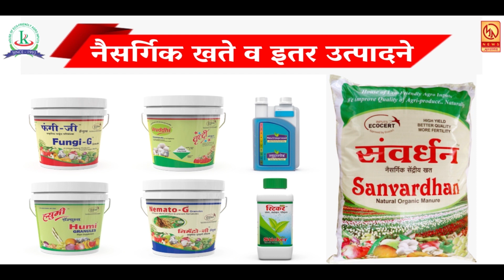शाहूपुरी येथे मध्यरात्री चोरटयांनी दोन दुकाने फोडली ...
शाहूपुरी येथे मध्यरात्री चोरटयांनी दोन दुकाने फोडली ... रोजच्या ताज्या बातम्या पाहण्यासाठी आजच लाईक करा शेअर करा आणि सबस्क्राईब करा फक्त मुक्तागिरी न्यूज ... बेल आयकॉनवर क्लिक करायला विसरु नका स्वप्नील गव्हाळे सातारा ...